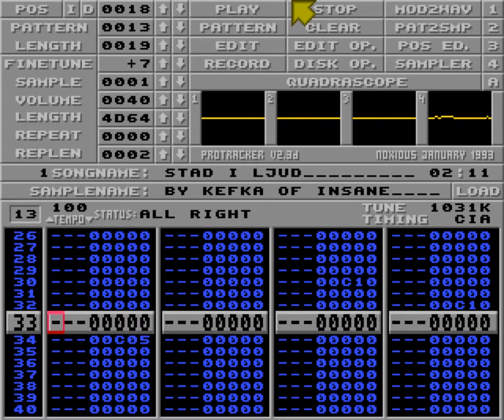Stad i ljud by KEFKA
From Solskogen 2020 Online Oldschool music compo